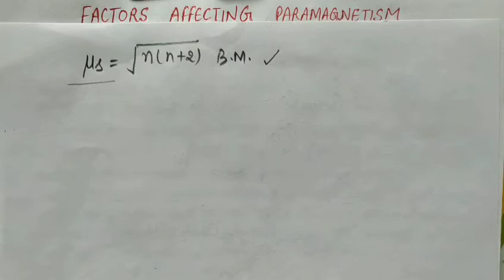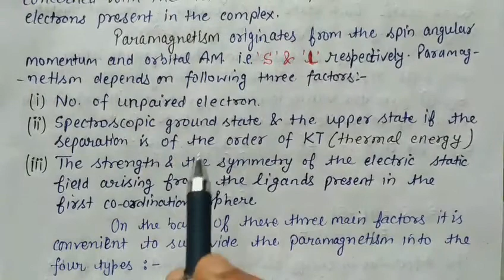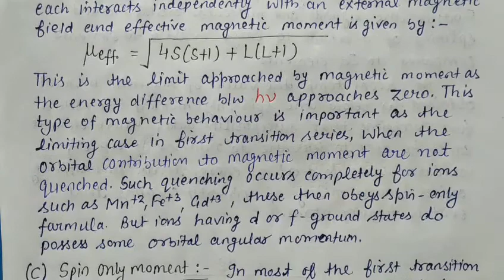Lecture : Factors affecting Paramagnetism.